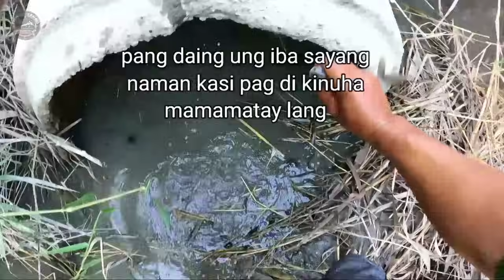ANG DAMI PALANG ISDA SA ILALIM NG IMBORAL JACKPOT NA KO DITO/Airgun Fishing /Fishgunerong Madiskarte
Hi welcome to our channel Fishgunerong Madiskarte po.Nais ko lang po ibahagi ang simple kung buhay.Pangingisda ang madalas kung libangan gamit ang airgun o Airgun Fishing Hunting at mga tutorial sa paggawa ng sima o Tiksay Dart.Ako din po ay nagaalaga ng isda sa likod bahay o Backyad Concrete Pond at mga turorial sa pag aalaga ng isda.